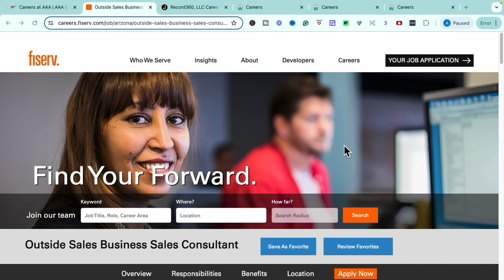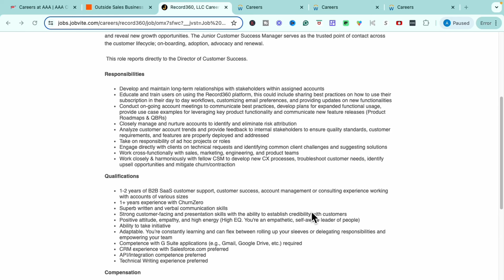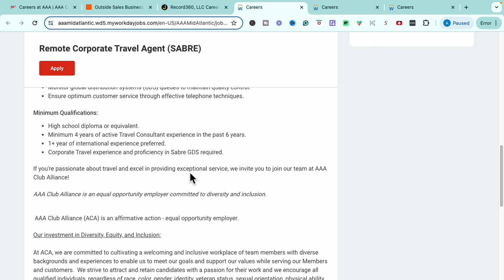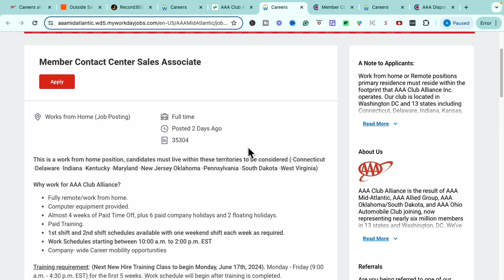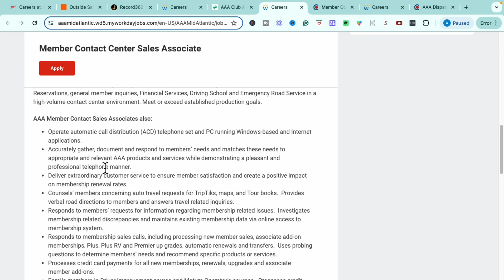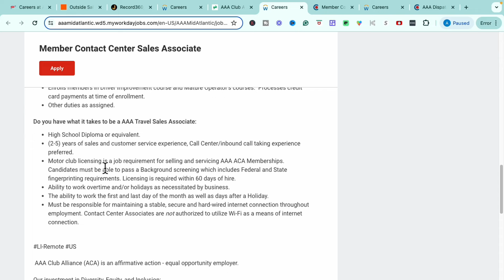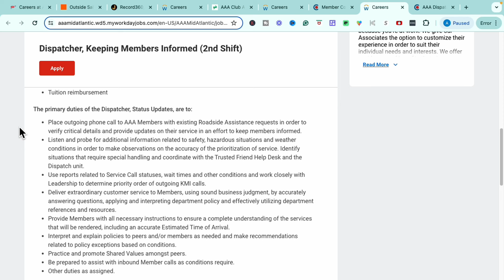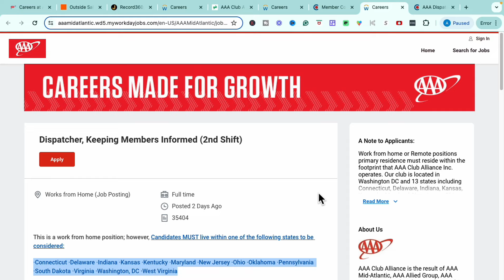Make Up To $5400/Month | AAA Work From Home | NO Experience Jobs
Today I'm sharing several great work-from-home jobs with you, starting with an opportunity from one of the most well-known leading roadside assistance company.. AAA! I'm going over five work-from-home opportunities that are entry-level, require small amounts of experience and/or that requires absolutely NO degree so make sure you catch all of them. The links to the job sites are below. Let's make the dream work!

Happy Applying!

[JOB]
🌿 fiserv | Outside Sales Business Sales Consultant
🌿 Record360 | Junior Customer Success Manager
🌿 AAA | Remote Corporate Travel Agent
🌿 AAA | Member Contact Center Sales Associate
🌿 AAA | Dispatcher, Keeping Members Informed (2nd Shift)

✋🏾 ***Jobs go quickly so please apply as soon as possible. If the job is no longer available on the career site, job titles will lead to similar jobs when the video is posted. Also, please utilize the above career site links to locate the jobs listed in the video, direct job links will NOT be posted to prevent the career site from possibly crashing due to the high level of traffic from viewership.

[FREE RESOURCES]

[TIMESTAMPS]
0:00 Overview
0:26 1st Opportunity
2:22 2nd Opportunity
4:57 3rd Opportunity
9:24 4th Opportunity
15:12 5th Opportunity